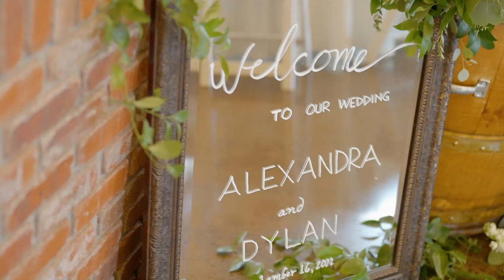Colorado Wedding Videography Highlight Alexandra x Dylan at Crooked Willow Farms end card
Colorado Wedding Videography Highlight shot in Larkspur at Crooked willow Farms. Filmed in the beautiful foothills of the Rocky Mountains, the ceremony and reception are just perfect.

In this video, we shot Alexandra and Dylan's wedding at Crooked Willow Farms. This gorgeous location was the perfect setting for a Colorado wedding!

From the ceremony to the reception, we captured everything beautifully with Colorado wedding videography. Watch this highlight video to see all the of Alexandra and Dylan's beautiful wedding at Crooked Willow Farms!